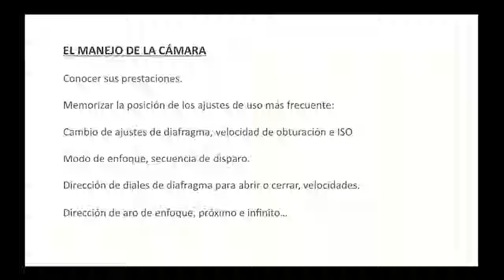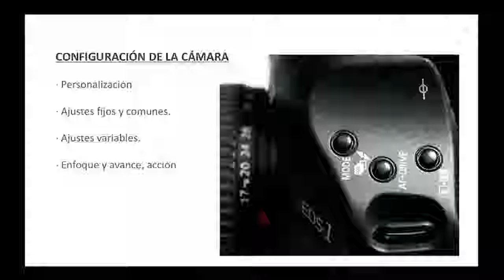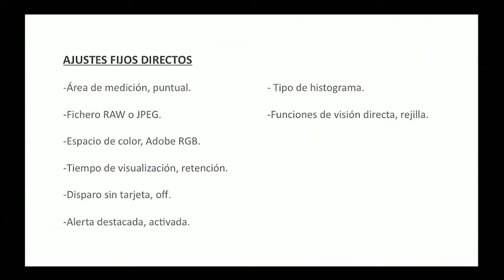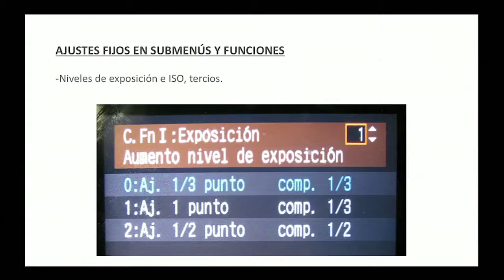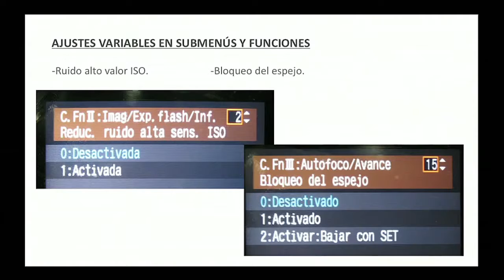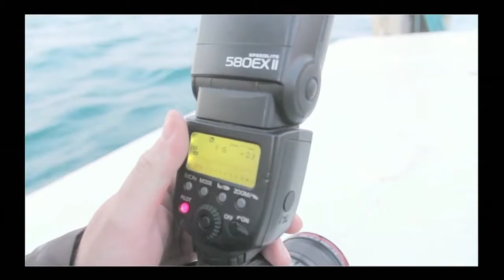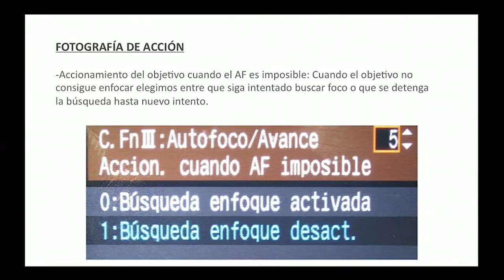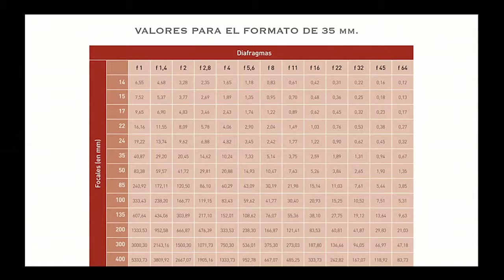Curso "Un año de fotografía" Tema 3 Video 1: Configuración y manejo de la cámara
Curso de Fotografía licenciado con Creative Commons que impartió el fotógrafo y escritor José Benito Ruiz en el año 2011 con el patrocinio de Caja de Ahorros del Mediterráneo.

Sin duda un curso muy interesante que abarca desde los conceptos básicos hasta los mas avanzados.
Aquí os traigo su tercera clase, acerca del manejo y la configuración de nuestro equipo principal: La cámara.